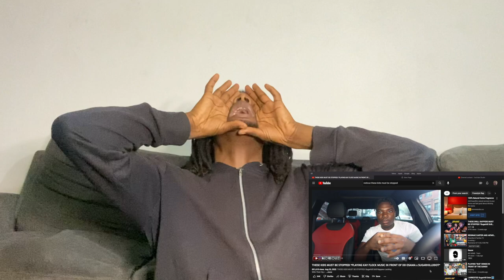NOTICUZ THESE KIDS MUST BE STOPPED PLAYING KAY FLOCK MUSIC IN FRONT OF DD OSAMA AND DDOT REACTION